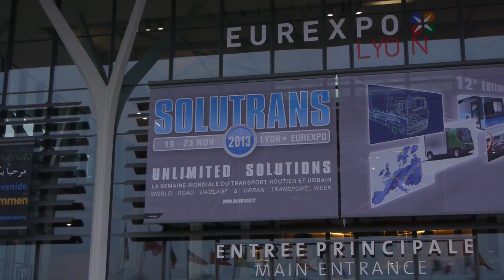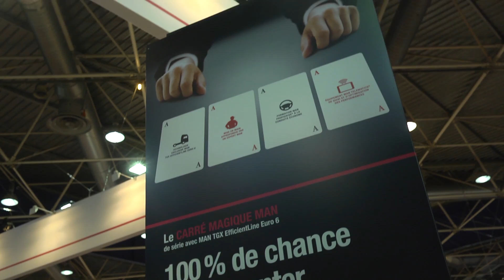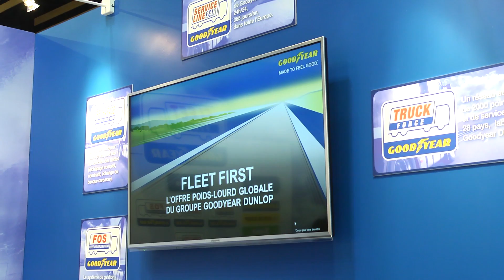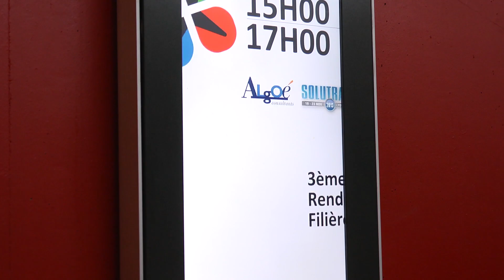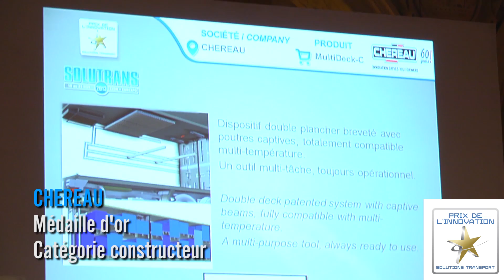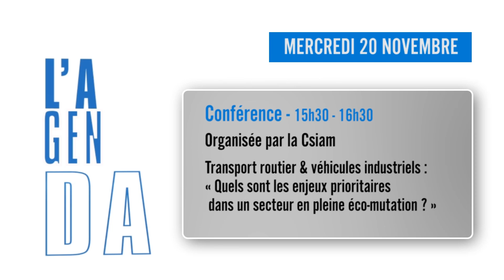SOLUTRANS Mag du 19 novembre 2013 / SOLUTRANS Mag of the 19th November 2013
Les temps forts de la première journée du salon
Highlights of the first day of the show